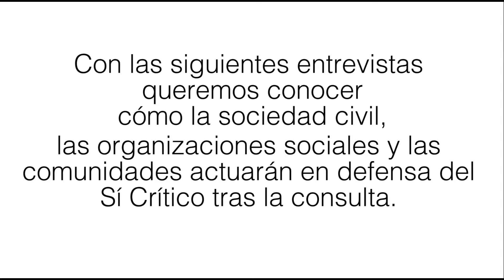Consulta Popular 2018 - Jomar Cevallos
5 de febrero de 2018.- La Fundación Rosa Luxemburg hizo varias entrevistas a actores políticos y sociales sobre las implicaciones que tiene el triunfo del Sí en dos de las preguntas de la consulta realizada el domingo 4  de febrero de 2018.

Jomar Cevallos, alcalde de Cotacachi, habla sobre la pregunta 5 "¿Está usted de acuerdo en incrementar la zona intangible en al menos 50.000 hectáreas y reducir el área de explotación petrolera autorizada por la Asamblea Nacional en el Parque Nacional Yasuní de 1.030 hectáreas a 300 hectáreas?".